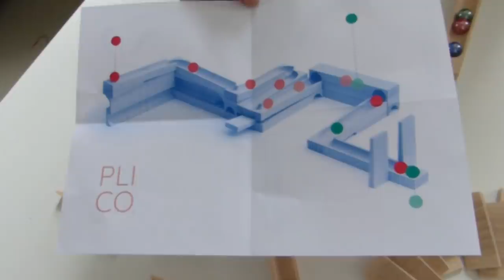ارواحو نفتحلكم قلبي 😔راح نحبس اليوتوب؟ 🤔ارواحو تتعرف على الأسبابPLICO,JE M'AMUSE AVEC MON MARI ❤️i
Lien du produit :
Le code c'est : JOUJOU20 il est valable à partir d'aujourd'hui jusqu'au 1 er octobre à 23h59

●رابط كل مايخص معلوماتي على مواقع التواصل الاجتماعي ●

 joujou_dz_beauty2

S N A P C H A T →                سناب شات
 jOUJOU_USMISTE